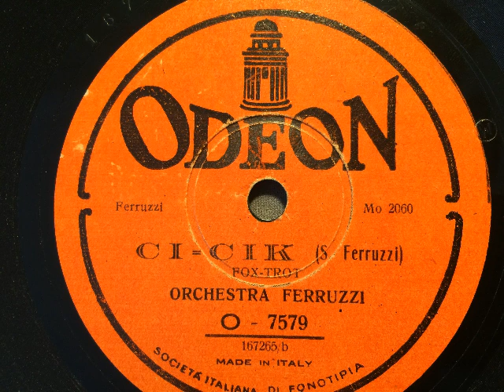Orchestra Ferruzzi, Ci-cik, Foxtrot, Milano, 1928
Orchestra Ferruzzi, Leitung: Stefano Ferruzzi mit einer Eigenkomposition des Kapellmeisters: Ci-cik, Foxtrot. Aufgenommen und veröffentlicht im Jahr 1928 in Italien. Eine Schellackplatte aus dem Schallarchiv des Radiomuseum Hardthausen.